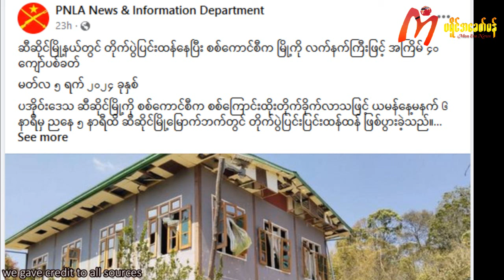ပရိုင်ဒမၠေံတ္ၚဲဏအ်၀၃၊၀၆၊၂၀၂၄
ပရိုင်ဒမၠေံတ္ၚဲဏအ်
၀၃၊၀၆၊၂၀၂၄
၁၊ ဒပ်ပၞာန်ဗော်ဍုင်မန်တၟိ တံဒပ်ပွိုင်ဍုင်မုဟ်ဍုင်တအ်ကဵု ဒပ်ပၞာန်ဗၟာ ကၠာဲပန်ကဵုဟွံပန် ဒှ်ဒၟံင်
၂၊ ပရိုင်ပေဲါပၞာန် ကတဵုဒှ်ဒၟံင် ဒေသကောန်ဂကူဂမၠိုင်